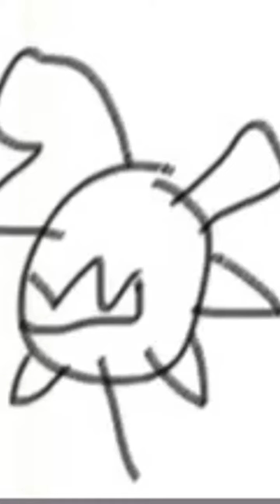(First Animation) Out of Foods Thanksgiving Special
This is my first Animation because I wanted to something Special for Thanksgiving I hope you like it.